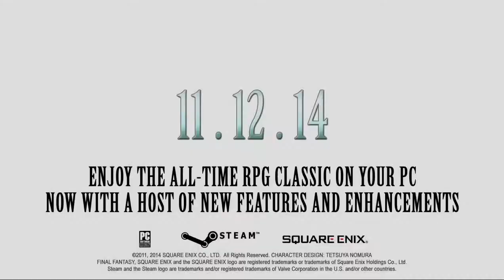Final Fantasy XIII-2 - PC Trailer